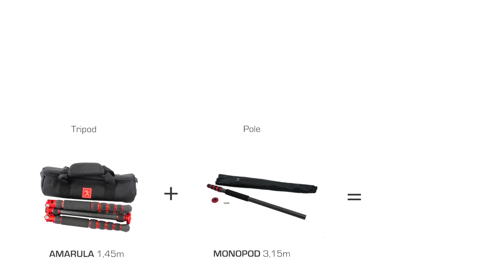POLE setup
How to set up your Bushman Panoramic MONOLITE and MONOPOLE with our tripods.
- How to mount it,
- Where to find the 2nd screw,
- How to rotate it easily,